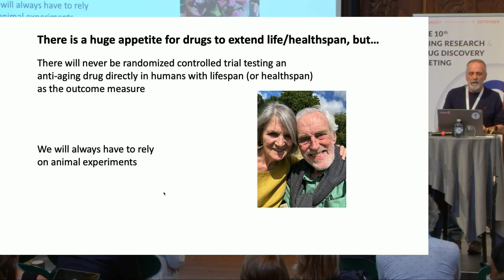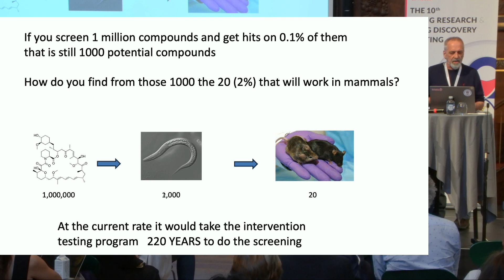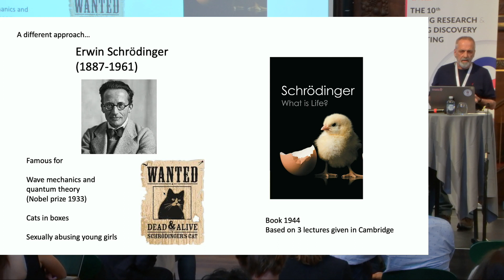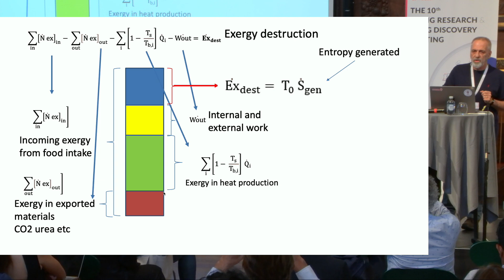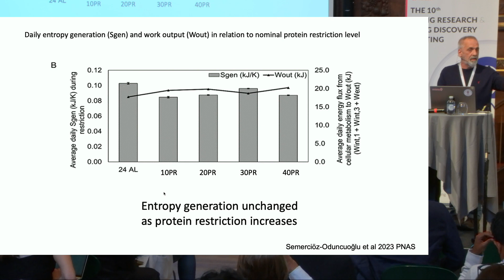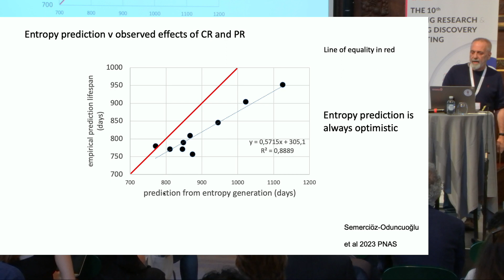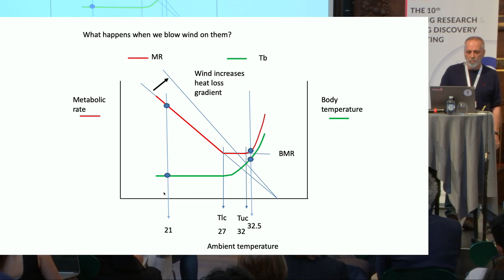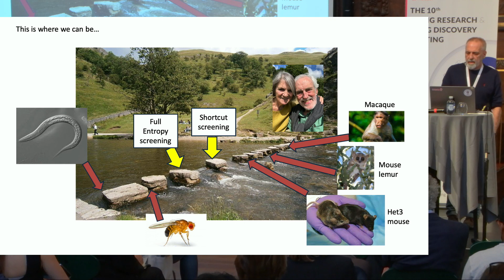John Speakman at ARDD2023: Stepping stones towards anti-ageing drug discovery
John Speakman, Shenzhen Institutes of Advanced Technology in Shenzhen, China presents at the 10th Aging Research and Drug Discovery conference: Stepping stones towards anti-ageing drug discovery.